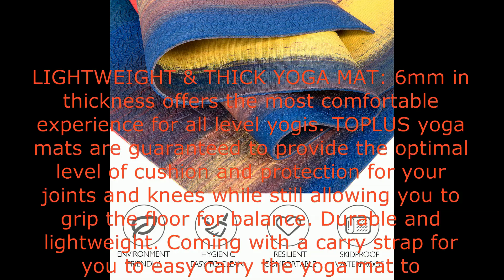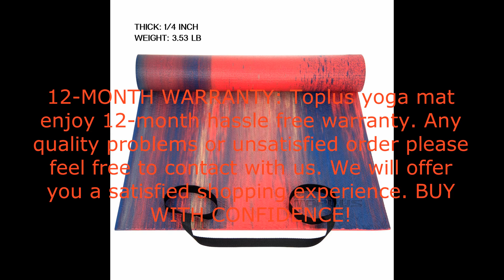TOPLUS Yoga Mat - Non Slip Eco Friendly Exercise & Fitness Mat with Carrying Strap for All Types of